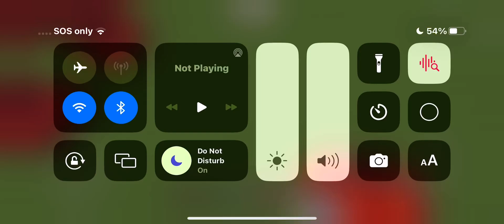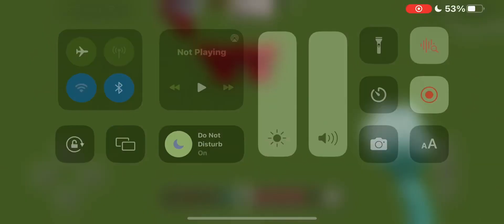WHAT MY GODNESS THIS MONSTER CAME!